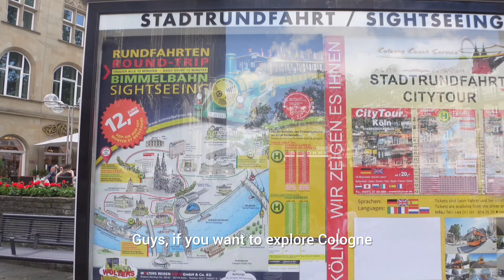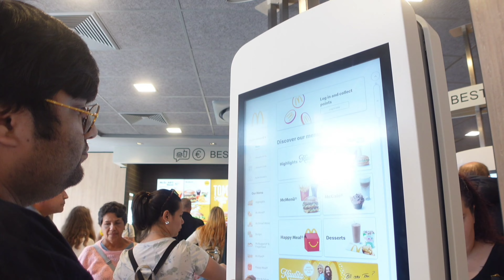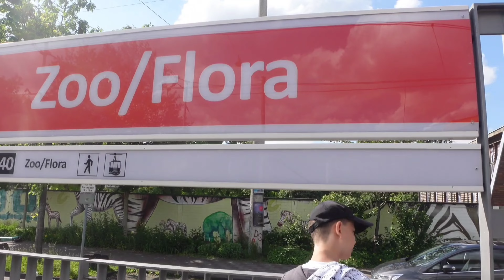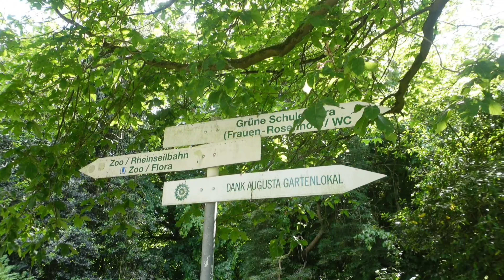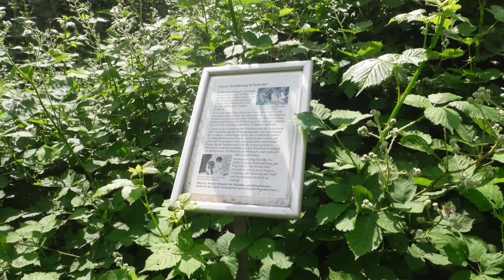Europe Travel Vlog | Cologne Cathedral | Explored Köln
4K 🇪🇺 Europe Vlogs ep2 | Europe Travel Guide | 🇩🇪 Germany Places To See | Köln | Lovely Tales

Hey Guys
Discover the enchanting city of Cologne in one day! 🇩🇪 Join me as I explore iconic landmarks like Cologne Cathedral (Kölner Dom), Cologne Harbour, Cologne Zoo, and the Flora and Fauna Garden. Experience the city's rich history and culture, indulge in delicious German cuisine, and immerse yourself in the charming atmosphere of Cologne's historic center. From strolling along the Rhine River to visiting world-class museums, there's something for everyone in this fascinating German city. CologneDayTour TravelVlog Germany MustSee KölnerDom KölnHarbour KölnZoo FloraAndFaunaGarden 🏰🇩🇪🐼

Don't miss out on the beauty and excitement of Europe—watch our adventure unfold and plan your next visit with us! Let's dive into the heart of Europe together! 🌟

Thanks
Megha from
The Lovely Tales

Germany
Koln
Europe Itinerary
Germany Tourism
Vlogs
How to travel in Germany
Best places to visit in Germany
Shopping in Europe
Best places to stay in Germany
Best place to stay in Europe
Food in Germany
Indians  in Germany
Germany  Lifestyle

My Links